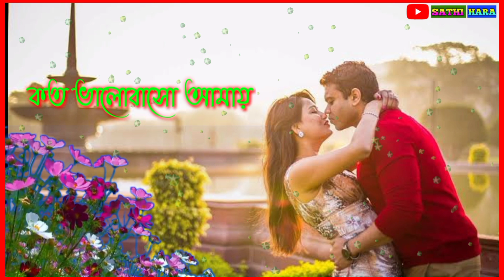Charona Dekle Loke Bolbeta ki || Whatsapp Status video